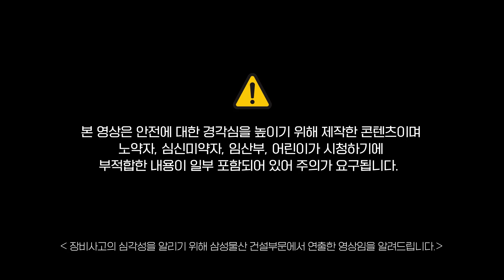[Korean] Construction lift Incident. Worker get stuck in lift